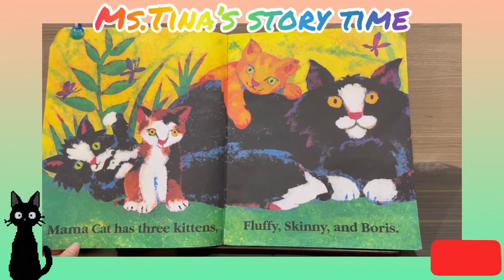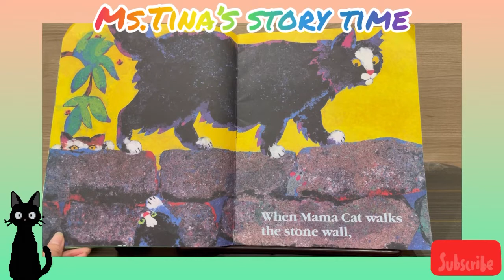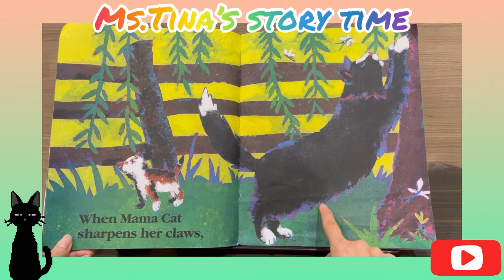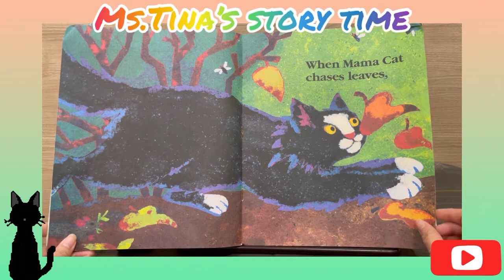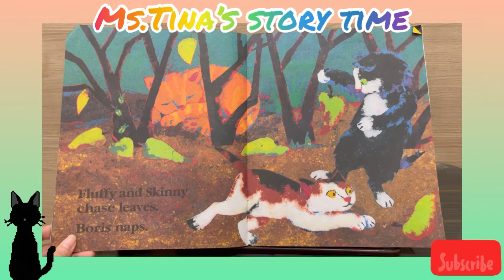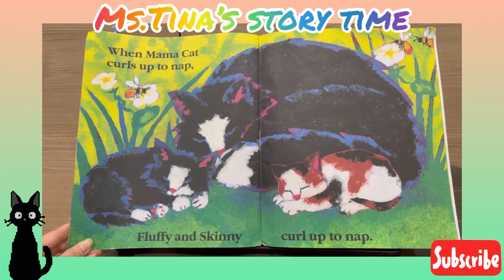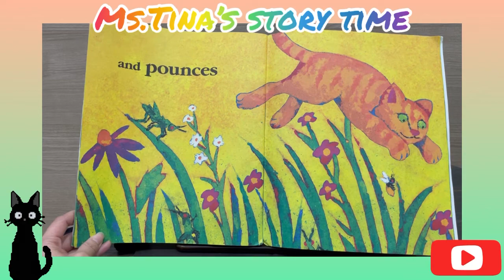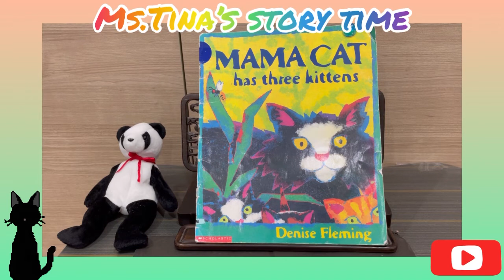《聽故事學英文～中英文版系列145》mama cat has three kittens 貓媽媽生了3隻小貓咪（中英文版）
和我一起唱~
Like the kitty in the house
We sing meow meow meow meow meow
Like the cutie on the prowl
Come on meow meow meow meow meow
Like my heart is beating up
Fascination of your smile
Whatever you do
I do meow meow meow